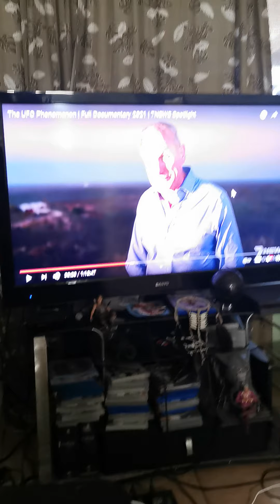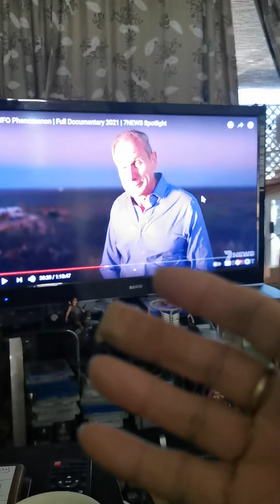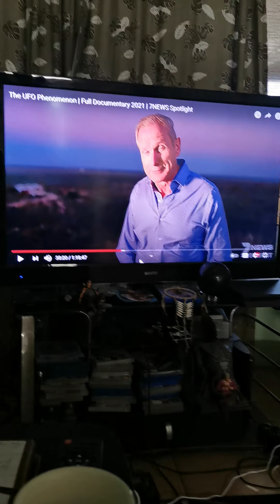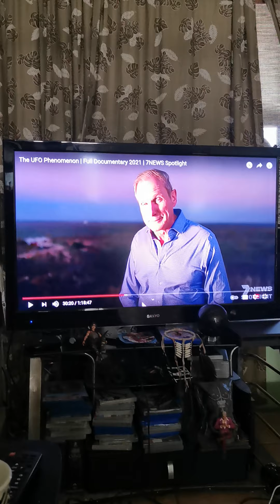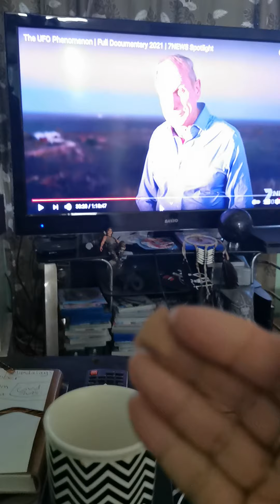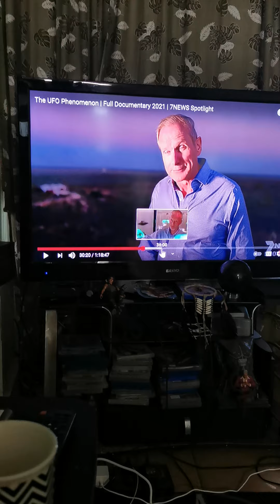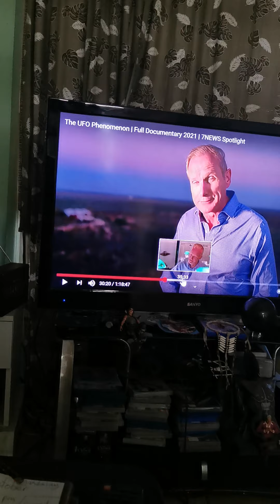UFO and TERRESTRIAL ITEMS